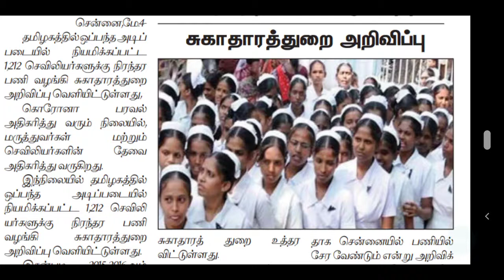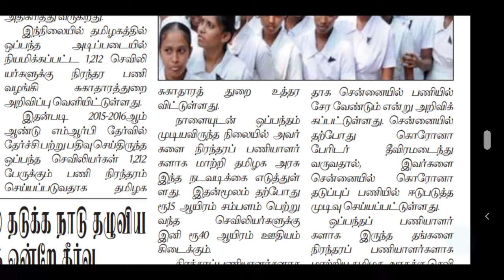MRB STAFF NURSE LATEST NEWS TODAY | MRB STAFF NURSE JOB 2021